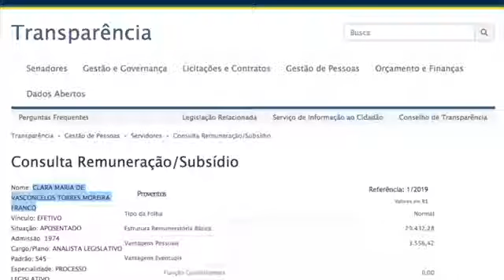Trabalhar até 80 anos